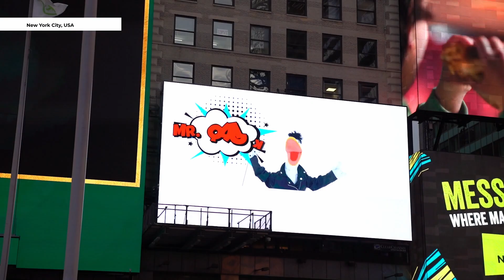🗽 NYC SHOCKER! Mr. Quack's Takes Times Square By Storm! | The Gaze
Mr. Quack, the sensational TV host, just unleashed a mind-blowing video takeover in the heart of New York City's Times Square! Join the global sensation as he brings his signature quack-tastic style to the big screens, leaving the city that never sleeps buzzing with excitement. If you've never experienced Mr. Quack's unique news presentation, now's your chance to witness the magic that captivated New Yorkers and visitors alike.